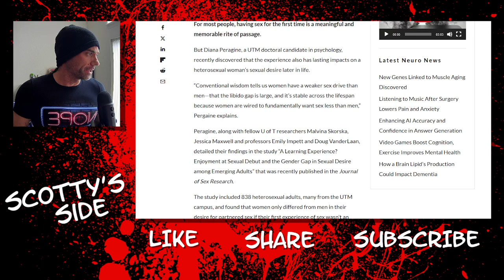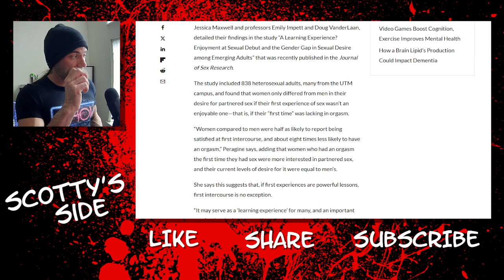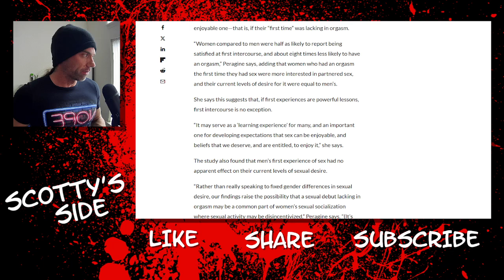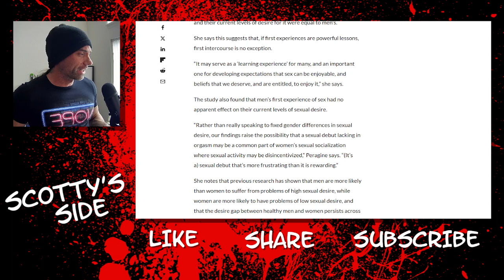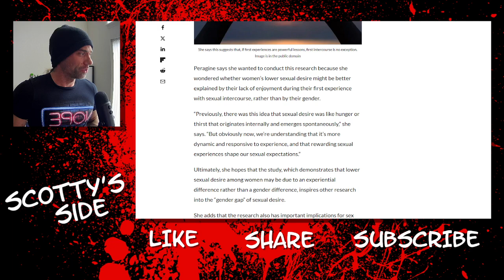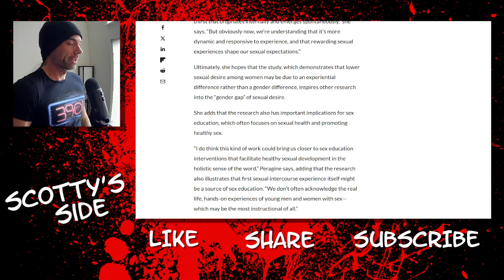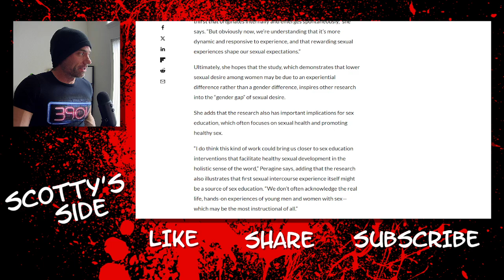[Redpill] New-ish Study Explains Female Desire.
Let's read a study about women's future sexual desires.